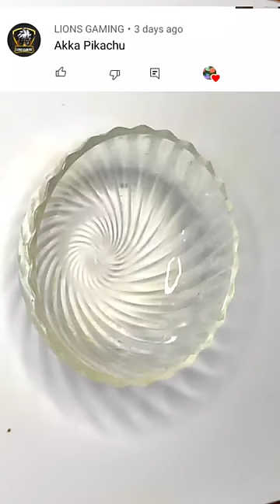Homemade Pikachu Slime without borax